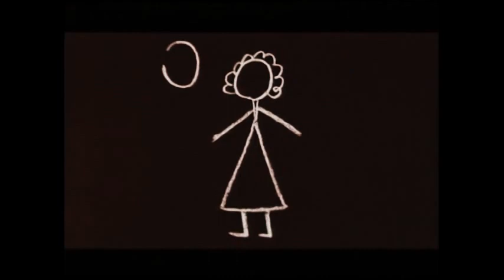Vilma Santos in Bata Bata Paano Ka Ginawa Lea's Story